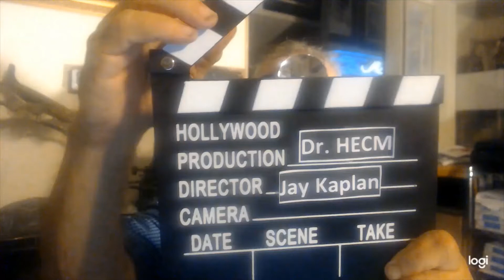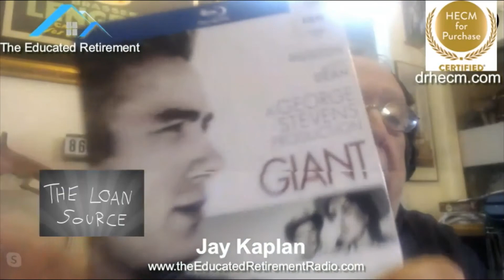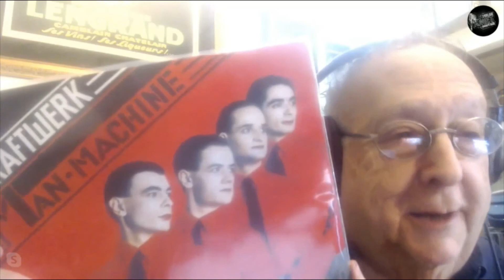1 10 20 Just Jay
1 10 20 Just Jay on the worst movie nomination of The Swarm and talking Ray Bolger.